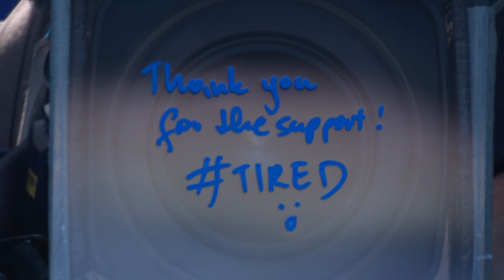Iga Swiatek On-Court Interview (QF) | Australian Open 2022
Iga Swiatek's on-court interview following her quarterfinal win at the Australian Open 2022.